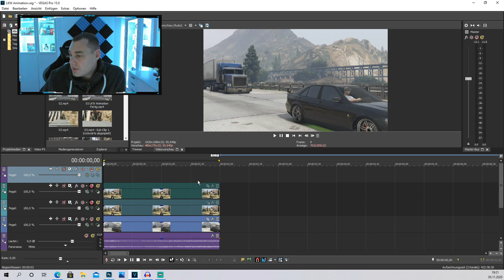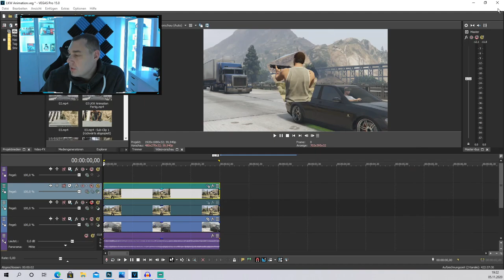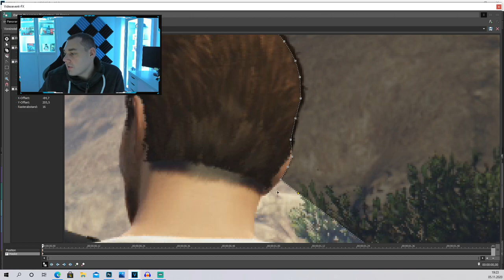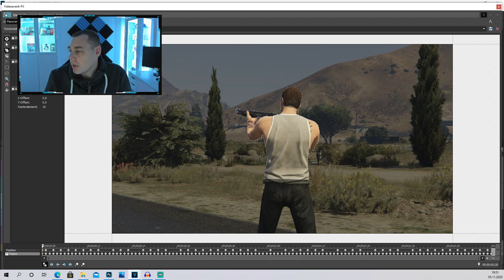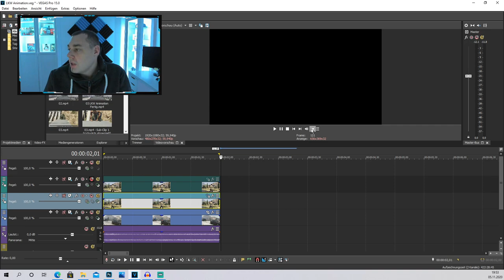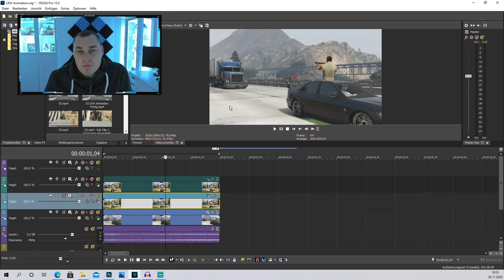The Fast and the Furious - GTA 5 Projekt - RELEASE DATUM !? | Behind the Scenes | Q&A | Alle Infos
Top-Mitglieder

REGELN für Stream- und Chataufenthalt
► nicht beleidigen
► nicht nach Mod betteln
► nicht spammen
► Private Unterhaltungen nicht im Chat
► keine Eigenwerbung

Chatbefehle
!Psn

MEIN EQUIPMENT
◾ Meine Webcam (Logitech Brio 4k) (a)(b)
◾ Mein Mikrofonarm (Rode PSA1) (a)(b)
◾ Mein Nacon Pro Revolution Unlimited Controller (a)(b)